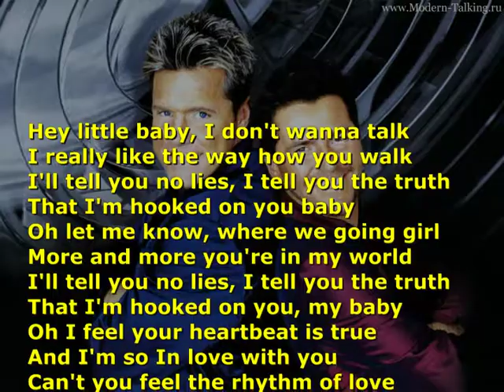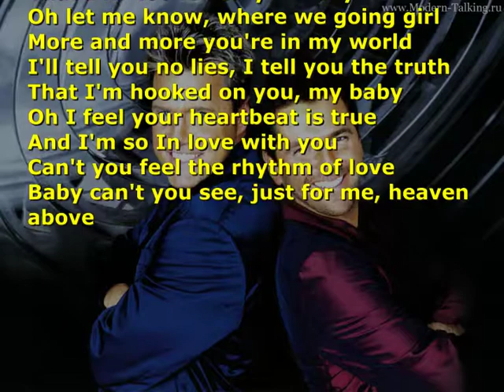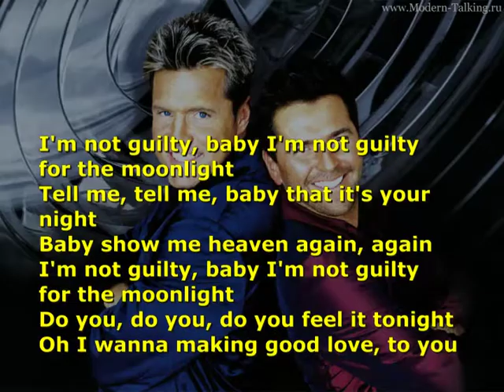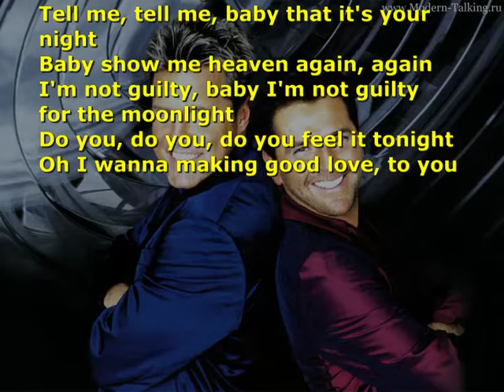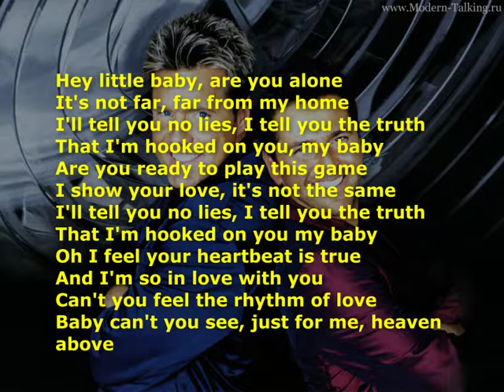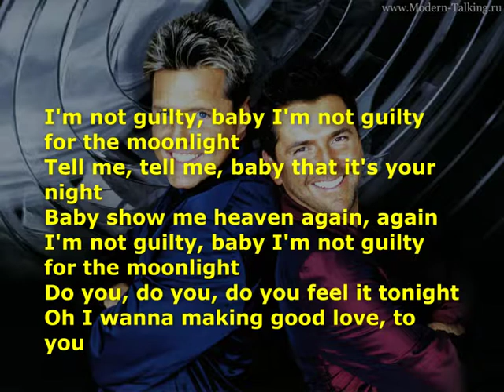I am not Guilty * MODERN - TALKING